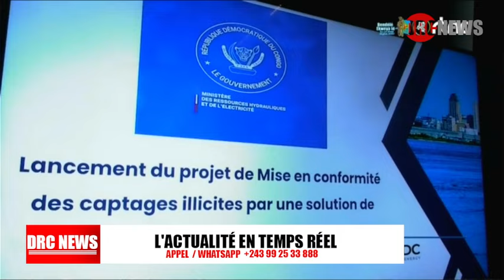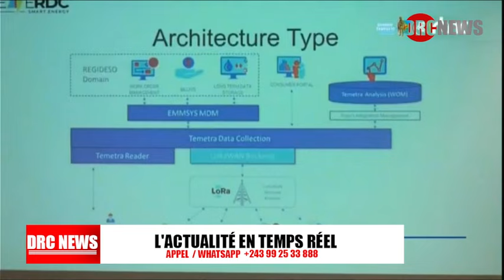🚨RDC - COUP DURE POUR FATSHI AFDC BAHATI LUKWEBO VEUT QUITTER L'UNION SACRÉE